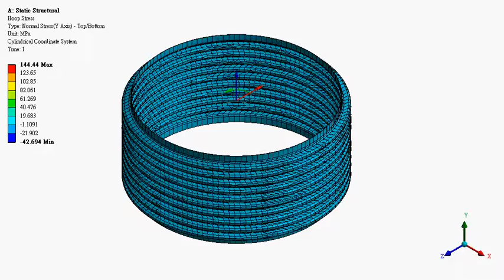Section 6-1 Bellows Joints (Results)